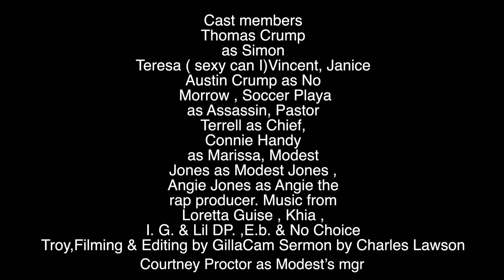Beguiled (Thomas’s shortfilm)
Suspense